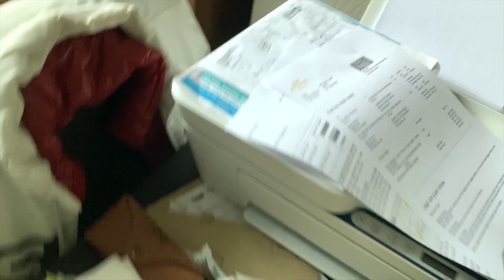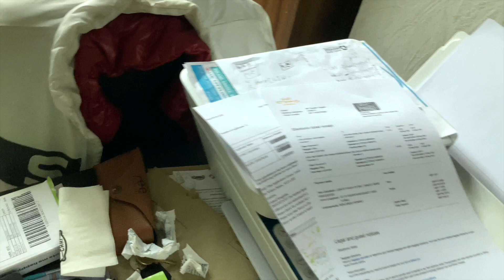MAKING MUSIC VIDEO OF PUNJABI SONG IN UK 🇬🇧 WITH YUG SAHNI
Hello,
My name is Yogesh Khasa and I'm living in UK.
Best Regards
Yogesh khasa

My Instagrams -
The brutal fun -